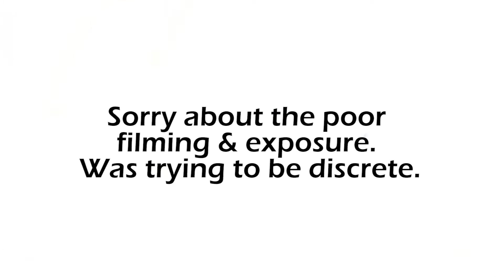Motivating Sinclair College Students! (w/Keyz)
Hope this motivates you all!